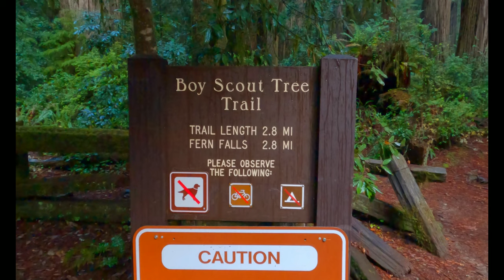HIKING JEDEDIAH SMITH REDWOODS STATE PARK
On this hiking adventure, I am spending an awesome day hiking some of the amazing trails at Jedediah Smith Redwoods State Park! It is located in Northern California, a short drive from Crescent City. This state park has giant redwood trees and majestic beauty all around!
The first trail I did is the Boy Scout Tree trail, which is a moderate 5.6-mile round trip with 750 feet of elevation gain. This trail takes you to the Boy Scout Tree and the lovely Fern Falls. I must say this hike was stunning the whole way through!
The 2nd trail I did is the short, easy yet very magnificent Stout Memorial Grove Loop Trail. You will see many standing and also fallen redwoods the entire hike.  You also get up close to the Smith River as well.
The 3rd hike I did is the Simpson-Reed Trail, which is a totally flat hike of just under a mile. I got to tell you this hike was totally magical! All I saw was sheer beauty and sunbeams gleaming through the trees there! It was absolute heaven on Earth!